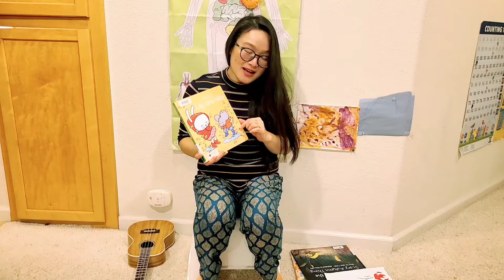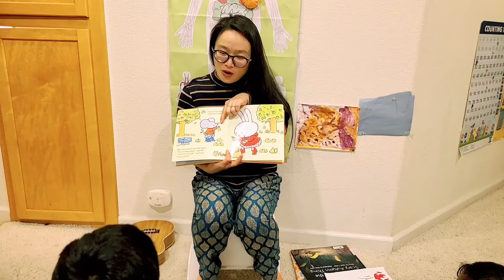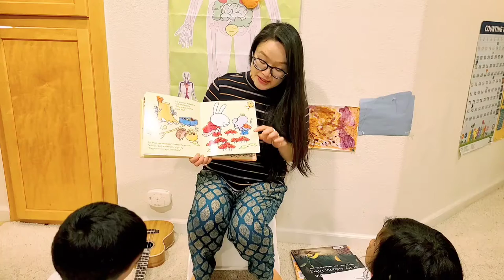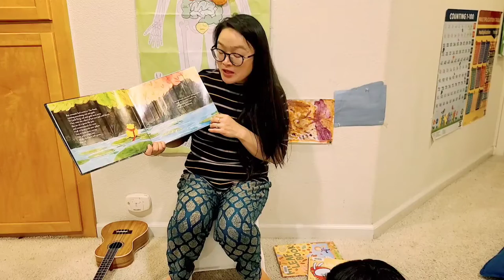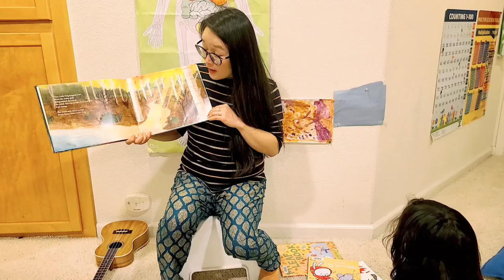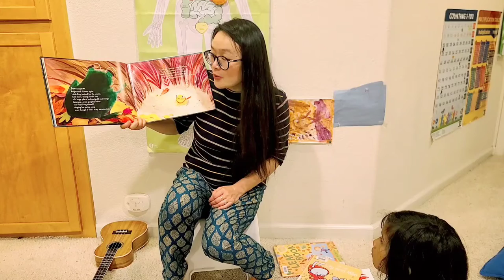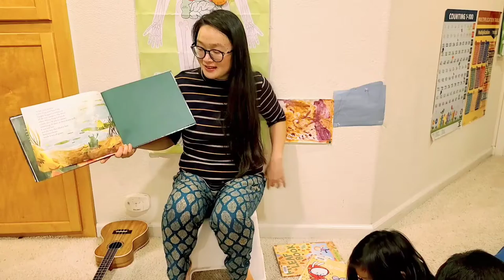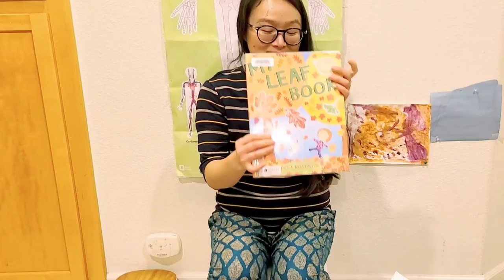Musical Storytime [6] | Theme: 🍃 Fall/Autumn 秋🍂 | 中英文雙語閱讀 | Bilingual Children Songs | Learn Chinese